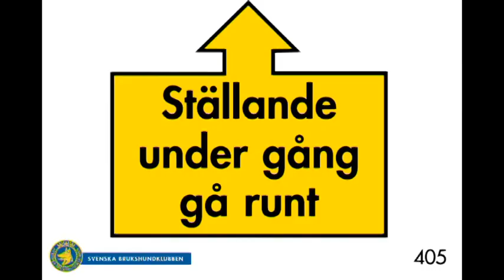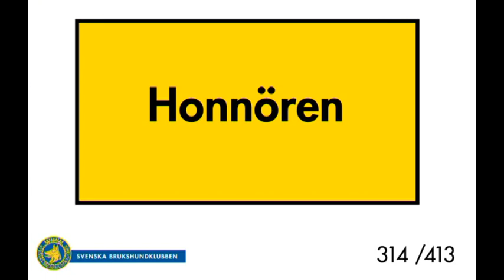Rallylydnad - moment mästarklass